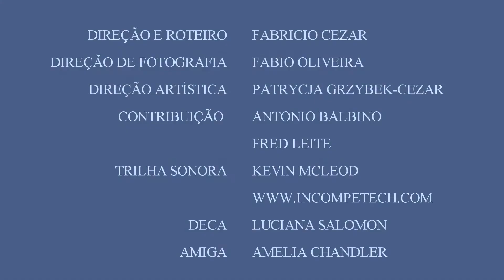ELES ACHAM X ELAS FALAM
Comedy: What the guys think happens when women get together in the bathroom.